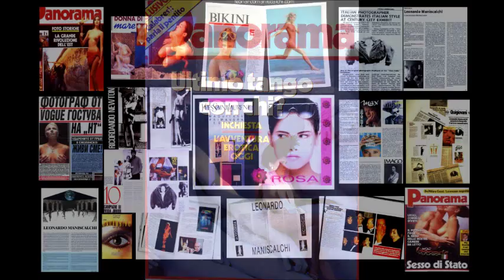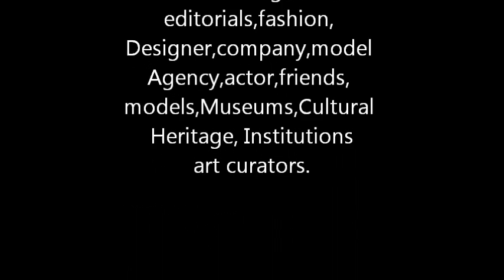Retrospettiva di Leonardo Maniscalchi Fashion Glamour nude celebrità Arte CosmosArt Sculture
"OTEL" Anteprima Italia  (Firenze) 2012 Leonardo Maniscalchi -RETROSPETTIVA- 80-2012 Fashion Glamour nude celebrità Art CosmosArt Sculture.